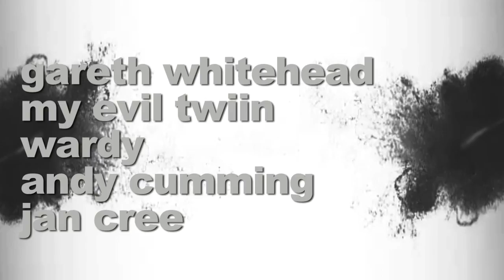EQTV presents... bulletdodge @ Stereo, Oct 20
EQTV Presents... Bulletdodge with Gareth Whitehead & My Evil Twiin, Wardy & Andy Cumming, and Jan Cree
October 20, 11pm to 3am
Stereo, Glasgow

On October 20, Bulletdodge Records and EQTV join forces for a special label showcase party at Stereo. The Scottish imprint is on a roll at the moment, thanks to a slew of top-drawer releases from the likes of Saytek, Till Kruger, Vince Watson, Secret Cinema, Tom Taylor and Carl Cox, and its involvment in new events concept The Players Club.

Fresh from gigs in Ibiza, the Netherlands, Croatia, the Bulletdodge crew will be rocking Stereo to its foundations, with label boss Gareth Whitehead leading the charge. On top of his own label, the Bulletdodge head honcho has put out music on Steve Bug's Poker Flat, Compost, Kling Klong and loads more.

Playing back to back with Gareth will be My Evil Twiin, the latest pseudonym of a highly experienced and successful producer, whose current sound fuses sinister Detroit rhythms and tweaking acid sounds with the clarity and precision of minimalism.

Completing the line-up are Solute resident DJ and co-promoter Wardy, whose last track Taking The Mick appeared on Bulletdodge with a superb remix from Hardfloor; Season's resident and co-promoter Andy Cumming who has played out his infectious techno sounds everywhere from London to New York; and Bulletdodge regular Jan Cree who last track, Tap Tu, was remixed by Orlando Voorn and was supported by the likes of Dubfire and Richie Hawtin.